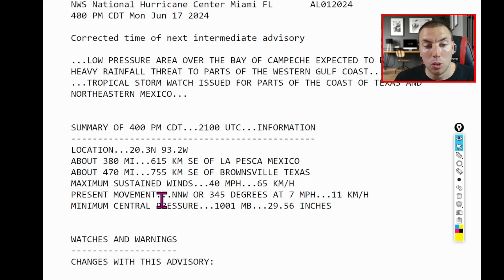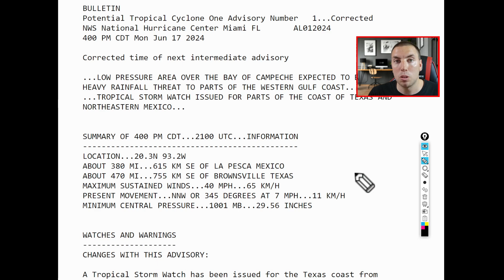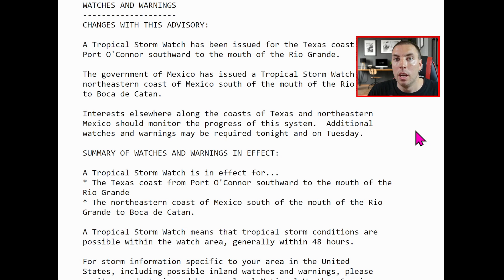LATEST UPDATE: Potential Tropical Cyclone Forms In The Gulf, Who Will Be Impacted?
Satellite, surface, and aircraft data show that the center of
the large low pressure area is over the Bay of Campeche with a
central pressure near 1001 mb.  The system currently does not have
the structure of a tropical cyclone, as the associated convection
is poorly organized and the maximum winds are located about
200-250 n mi northeast of the center.  The various global models
forecast this band of stronger winds to start moving onto the
western Gulf coast on Wednesday, and a Tropical Storm Watch is
required at this time.  Thus, advisories are being initiated on
Potential Tropical Cyclone One.

Video Chapters:
0:00 - Intro
0:10 - Latest On PTC One
4:43 - Storm Impacts
9:30 - Outro/Promotion